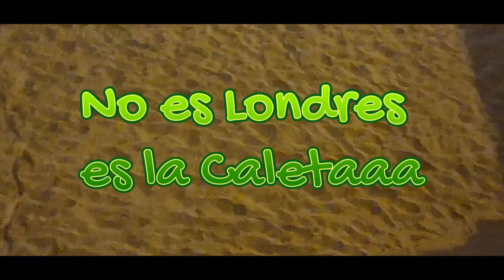Media maratón ciudad de cadiz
Una media por el casco histórico de cadi. insuperable!!!